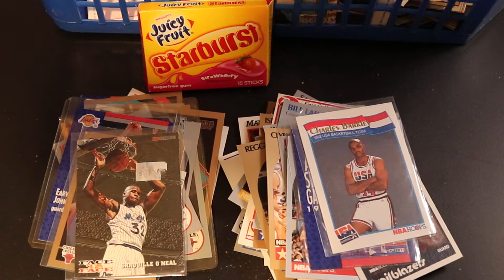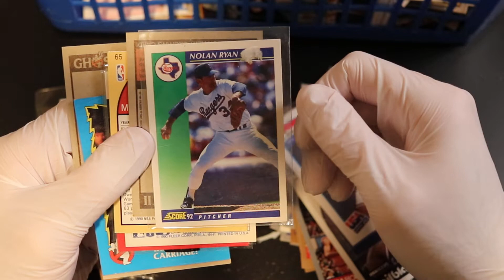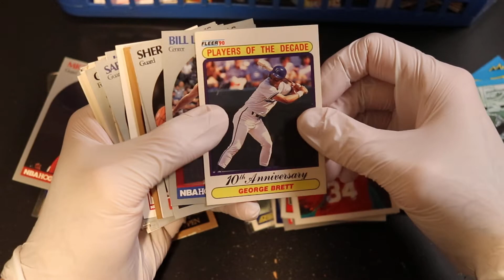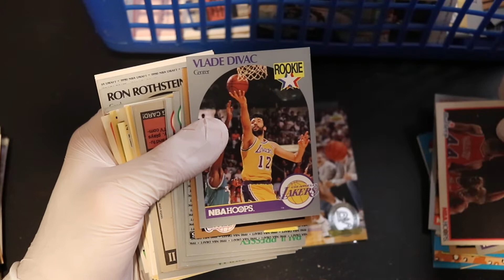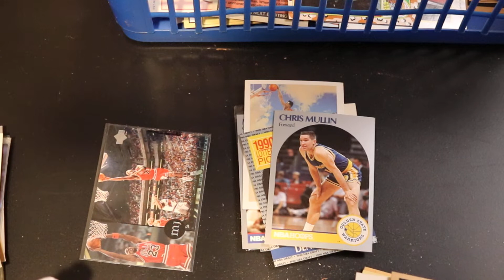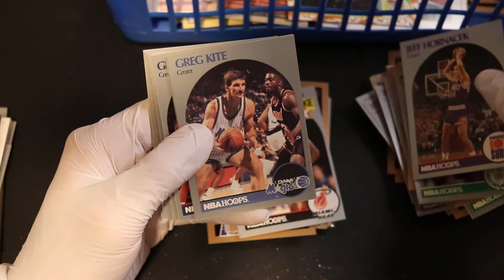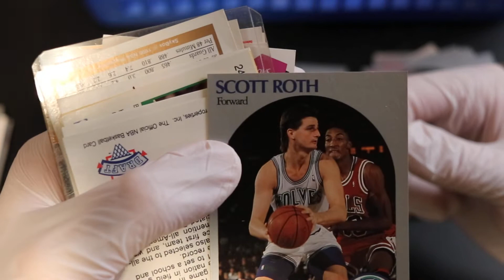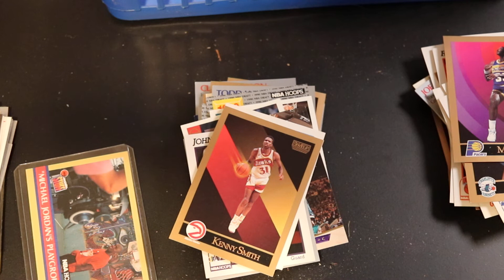ASMR: Gum Chewing & Basketball Cards From Parents' Attic!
Another round of cards from the attic. More hidden treasures from rookies cards to hall of famers!